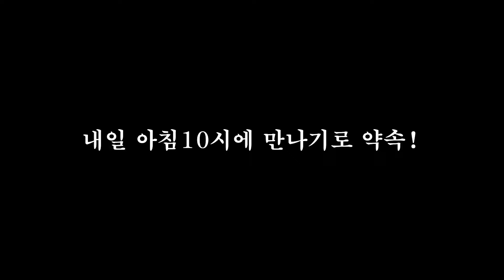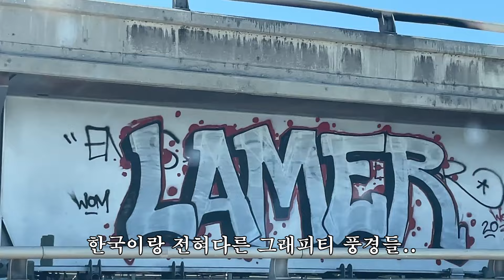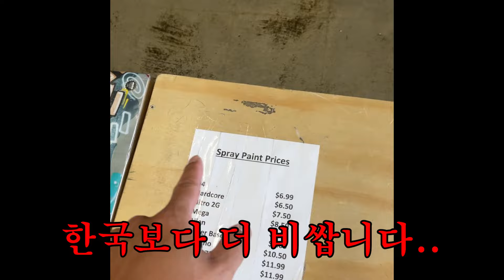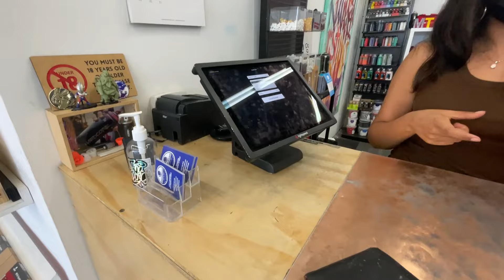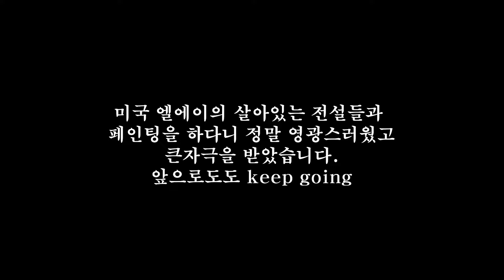미국여행중에 한국인이 그래피티를 한다면?ㄷㄷ "엘에이 형님들에게 한수 배우고 왔어요"(19년차 한국그래피티 작가)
8월 엘에이에서 그래피티페인팅을 하였습니다.
7년만에 엘에이를 갔고..인스타에서 보던 친구들을 실제로 보니까 정말
신기하고 재밌는 시간이였어요..
자극도 많이되고 앞으로도 좋은 작품을 그려야겠다는 생각이 많이 들더라구요
그나저나 미국물가 너무 깡패에요..ㅜ 스프레이가 한국보다 더비싸다니...
7년전엔 한국돈 6000원이였던걸로 기억하는데 지금은 9500원.